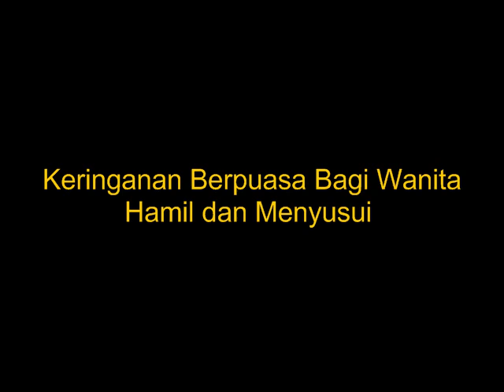Keringanan Berpuasa Bagi Wanita Hamil dan Menyusui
Semoga Bermanfaat
Fastabiqul Khairat

Kajian Islam,Kajian Sunnah,Kajian Salaf,Info Islam,Tauziah Isam,Ustadz Sunnah,Ustadz Syafiq Reza Basalama,Ustadz Khalid Basalamah,Ustadz Yazin bin Abdul Qadir Jawaz,Ustadz Abdullah Zain,Ustadz Muhammad Abduh Tuasikal,Ustadz Muhammad Nuzul Dzikri,Ustadz Muhammad Arifin Badri,Ustadz Ammi Nur Baits,Ustadz Subhan Bawazier,Ustadz ‘Abdullah Roy, MA,Ustadz Dr. Muhammad Arifin Badri, MA,Ustadz Abu Unaisah ‘Abdul Hakim bin Amir Abdat,Ustadz Dr. Muhammad Arifin Badri, MA,Kajian Ustadz Sunnah,Kajian sunnah indonesia,salafy,al wahab,puasa bagi ibu hamil dan menyusui,hukum berpuasa bagi wanita hamil dan menyusui,keringanan tidak berpuasa bagi ibu hamil dan menyusui,wanita hamil dan menyusui cara mengganti puasanya,cara mengganti puasa bagi wanita hamil dan menyusui,tips dan trik berpuasa bagi ibu hamil dan menyusui,wanita hamil dan menyusui cara menggantinya,spesial !! hukum puasa bagi wanita hamil dan menyusui,menyusui,wanita hamil dan menyusui cara mengganti puasanya dengan,ibu menyusui

‎@Yufid.TV-Pengajian&CeramahIslam
Label :
Update kajian, Kajian Sunnah, Sunnah, Info Islam, Islam Terbaru,Update Kajian Sunnah,Kajian Islam,Konsultasi Syariah, ahlus sunnah

Silahkan Share Untuk Memperoleh Pahala Jariyah, Insya Allah